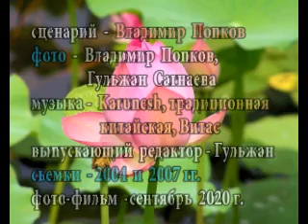Китай-6. Вместе с Буддой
Друзья! В шестом, заключительном нашем фото-фильме о Китае, мы попытались соприкоснуться с одной из составляющих китайской культуры - БУДДИЗМОМ. Вы увидите некоторые образы буддийского искусства на примере монастырей Пекина и Шанхая